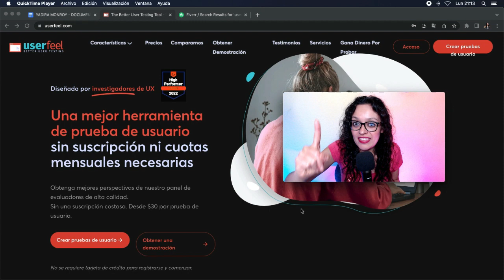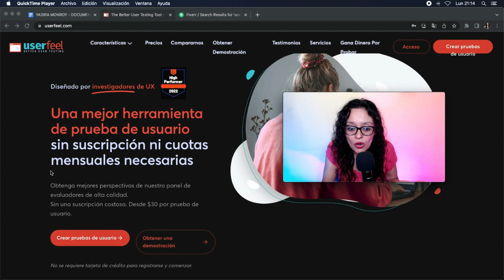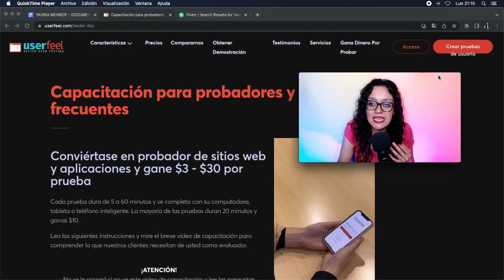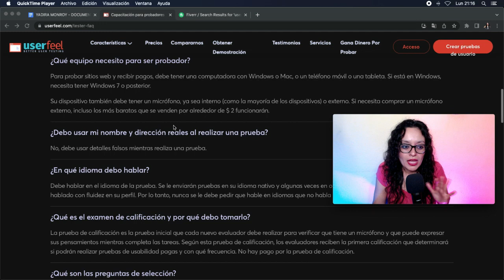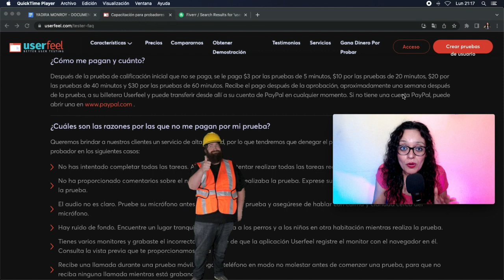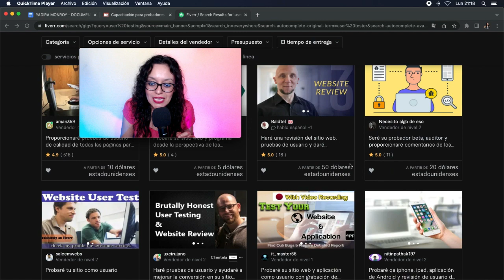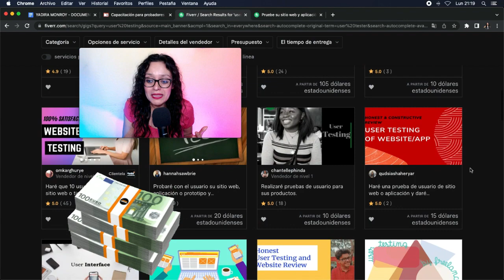CÓMO GANAR Dinero para PayPal en casa por internet 10 Dólares extra Fácil y Rápido con GOOGLE